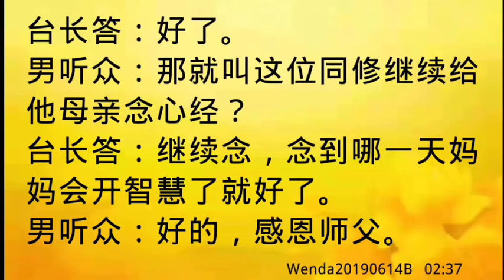卢台长开示：母亲只念经但不深信因果Wenda20190614B 02:37